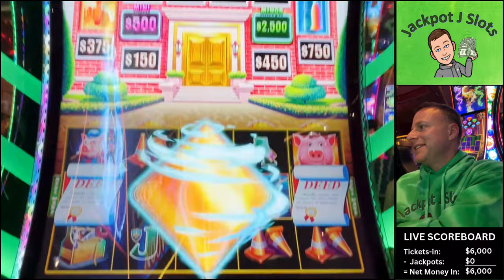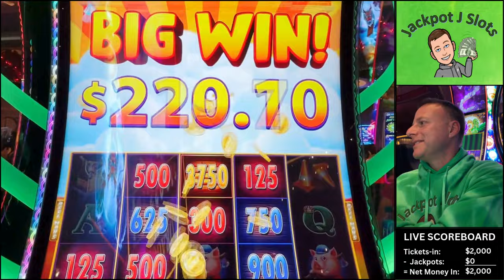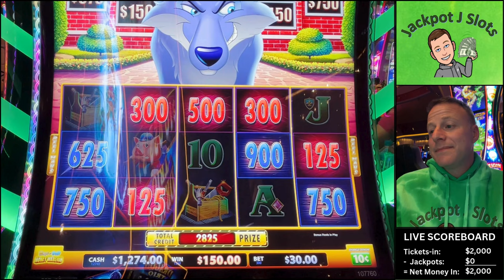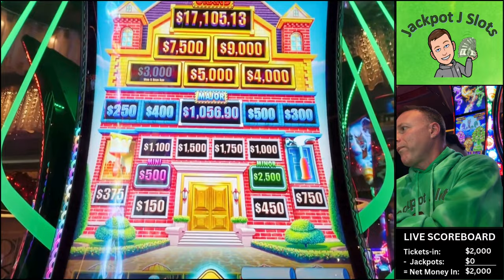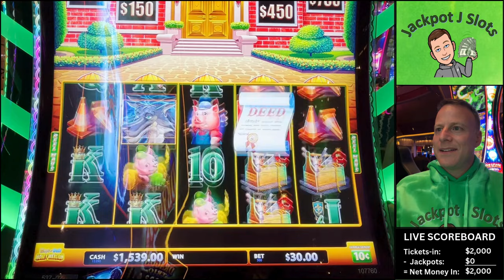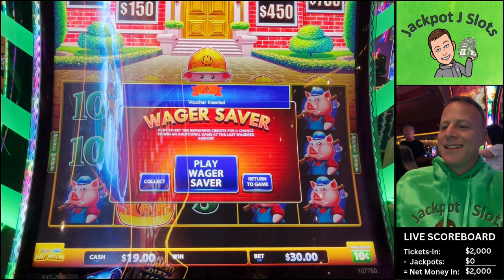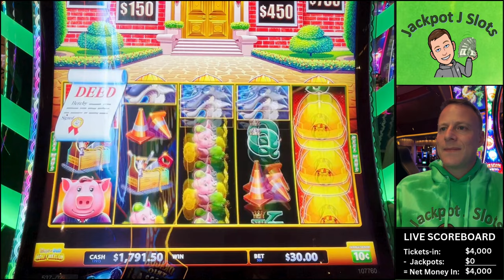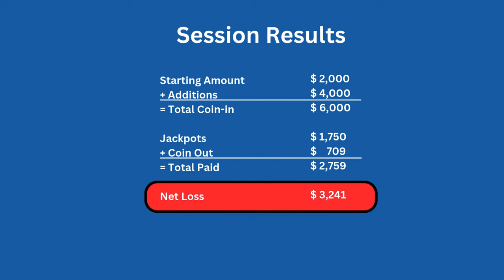Max Betting For a HUGE Jackpot On Huff N Puff Money Mansions!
I went over to Cosmo in Las Vegas to play Huff & Puff Money Mansions and ran into the slot master himself, Raja, who was also in search of a big win.  I found 5 bonuses, with the last one hitting a sweet jackpot!